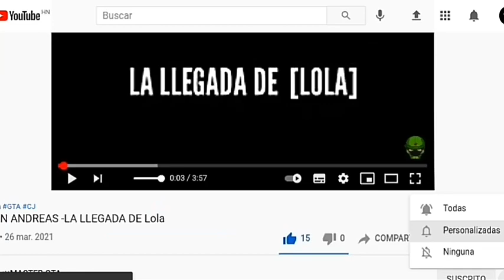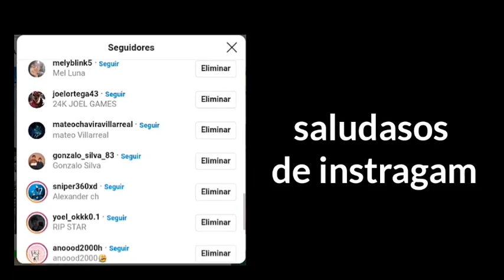CJ Consigue Novia - GTA San Andreas Loquendo Part2